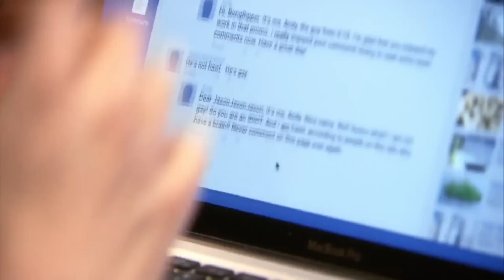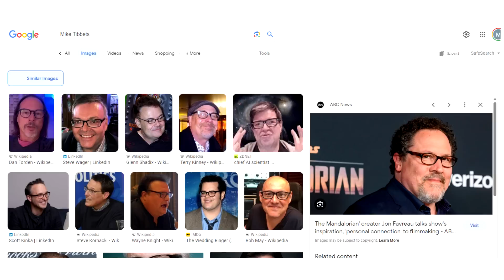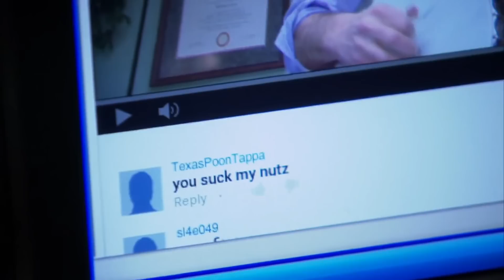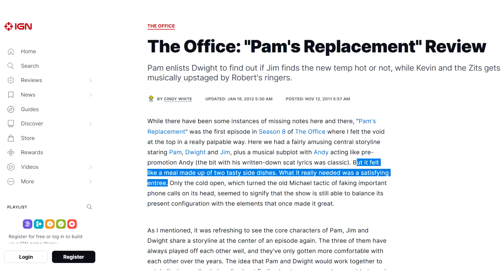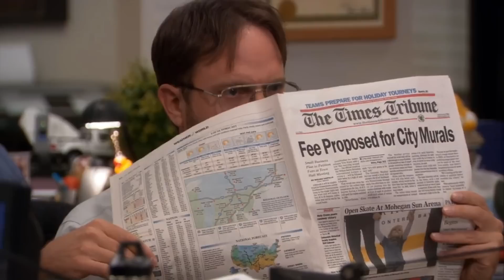Pam's Replacement - Office Field Guide S8E7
Cathy’s here, Pam’s ready to get a little crazy, Jim had (spoiler) high blood pressure, and the Kevin and the Zits origin story. Pam’s Replacement has got a little of everything we didn’t need, and remains entirely inconsequential. But funny nonetheless…

What does a bean mean?